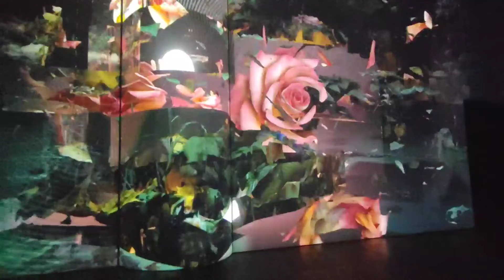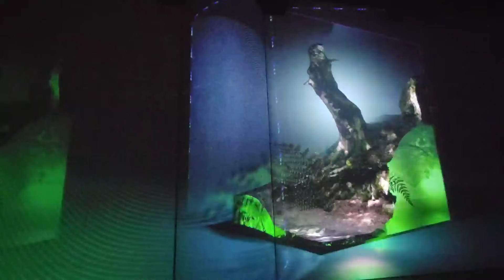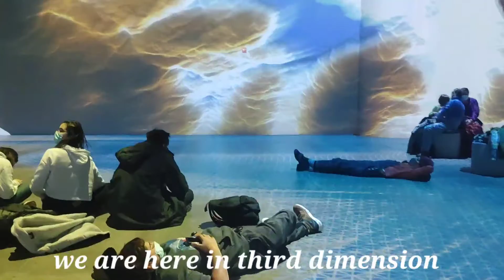OASIS relax dimension room in Christmas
Merry xmas to everyone stay safe